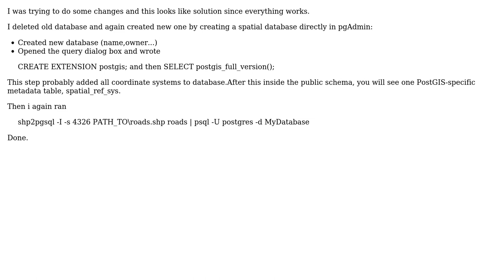GIS: I'm not able to add SQL file to postgresql database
With thanks & praise to God, and with thanks to the many people who have made this project possible! You are responsible for your own actions.